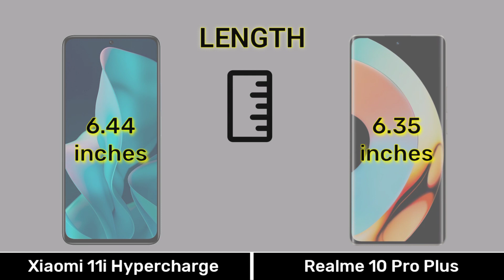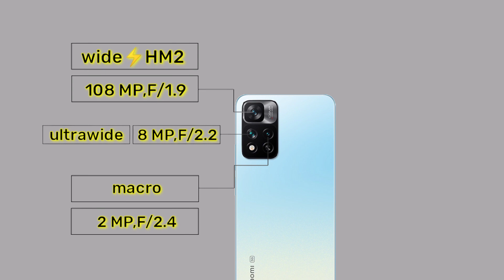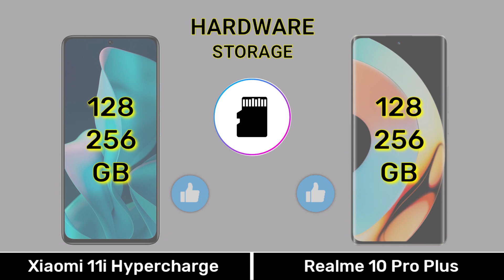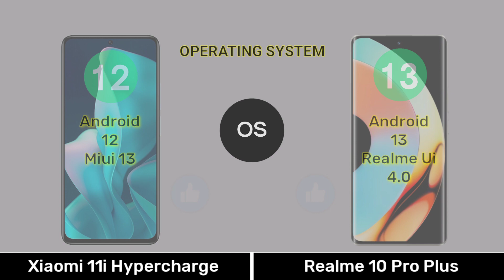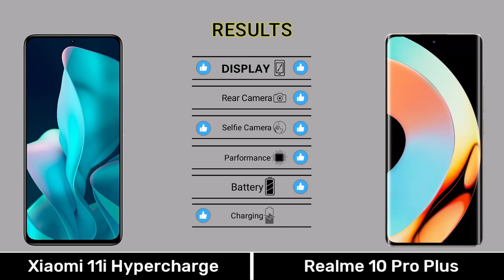Xiaomi 11i Hypercharge Vs Realme 10 Pro Plus⚡xiaomi11ihyperchargevs10proplus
0:00 Introduction
0:04 Dimension
0:34 Display
1:15 Camera
2:01 Selfie
2:08 Hardware
3:36 Main Features
4:07 Price
4:21 Results
4:35 End Screen

Music 🎶 Name
1️⃣Crock Pot
2️⃣Liquid Time